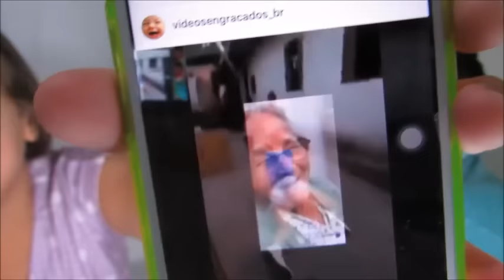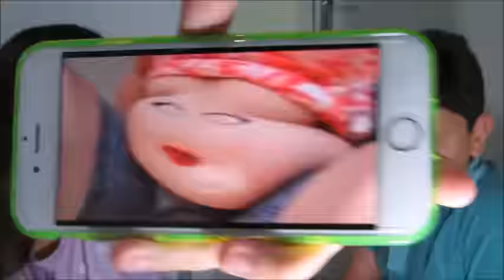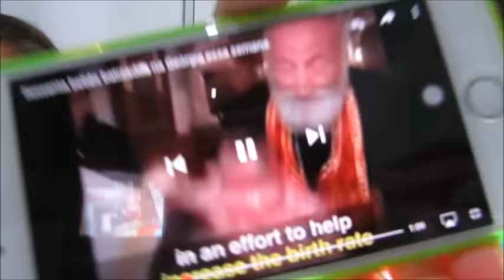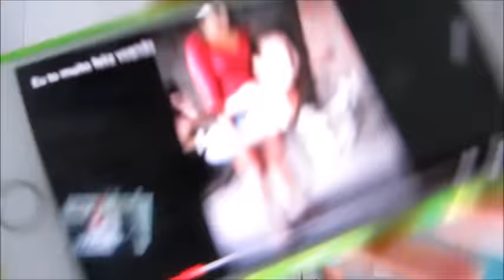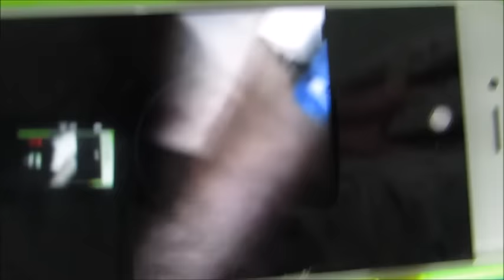Desafio tente não rir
Oi teimosas e teimosos do meu coração ! Hoje eu trago para vocês mais um vídeo , que no caso é o desafio tente não rir com meu amigo João Paulo! Espero que gostem ... Beijos da teimosa !